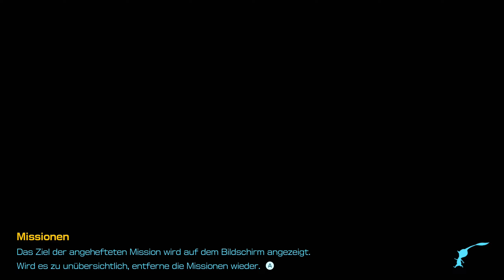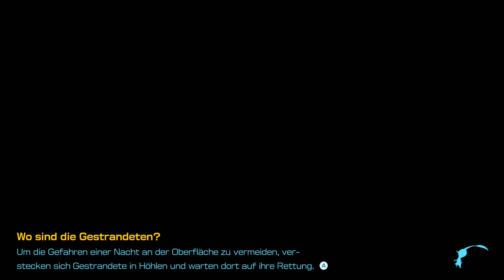OTSCHIN wird ERWACHSEN - Pikmin 4 #5 I 2 Spieler I Switch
Olimar ist mal wieder per Bruchlandung auf dem Pikmin Planeten gestrandet. Aber nicht nur er, sondern viele Rettungsteams erlitten das selbe Schicksal. Nun ist es an uns sie alle zu retten mithilfe der Pikmin und unserem treuen Hund Otschin.